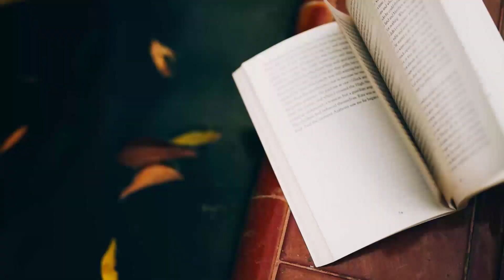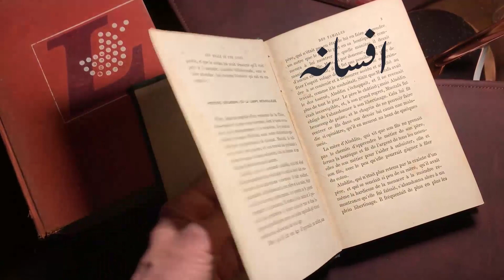Urdu Nasar | Asnaf e Nasar in Urdu | اصنافِ نثر | Asnaf e Adab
For Urdu Nasar (نثر) different types of Urdu literature are used. These are called "Asnaaf-e-Nasar" in Urdu. Asnaaf-e-Nasar or اصنافِ نثر are important to understand to learn Urdu language. When you're learning Urdu language, you need to understand its basics. Just like in English Literature, different types of literature are available such as Drama, Novel, Story telling and other elements. In the similar way, the literature in Urdu is classified in different forms.

@professorinbox is a leading and rapidly growing study center for students across the globe. Our SocialWork lectures are in top positions in YouTube's Social Work Lectures. Similarly, Urdu for pms2022 is once again highly viewed video lectures.

Apart, our study planner has helped thousands of students plan their studies keeping abreast of PMS 2022 Examination to be conducted by ppsc